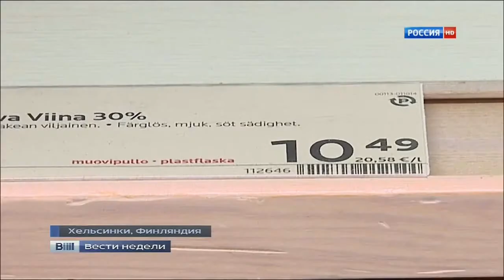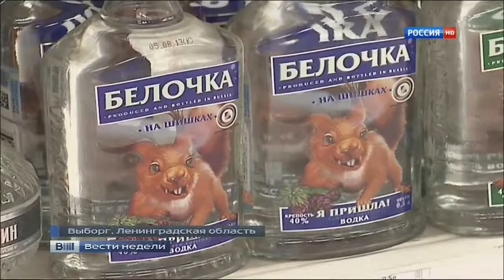Как пьют в Финляндии - 23.11.2014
О опыте Финляндии в борьбе с пьянством.
В Финляндии очень терпимое отношение к алкоголикам
К 45 годам каждый десятый житель страны считается зависимым, государство даже пенсию платит алкоголикам